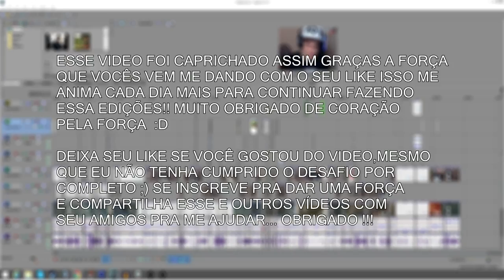DesafioHardSix #2 DEU RUIM KK.. EU VOMITEI? ovo cru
FALA GALERAAAA BOM DIA. TRAGO AQUI MAIS UM VÍDEO DE DESAFIOS + CASTIGOS NO RAINBOW SIX. ESPERO QUE GOSTEM DE VERDADE DO VÍDEO POIS A INTENÇÃO É FAZER VOCÊS RIREM UM POUCO.. SE GOSTOU DEIXA SEU LIKE E SE INSCREVE PRA DAR UMA MORAL .. COMPARTILHA COM OS AMIGOS PRA ME AJUDAR :D RUMOA6K DEIXA SEU DESAFIO MAIS O CASTIGO AE NOS COMENTÁRIOS QUE POSSO TA FAZENDO EM UM PRÓXIMO VÍDEO... E TBM POSSO TA FAZENDO DO VIDEO ANTERIOR.. OBRIGADO PELA FORÇA MANOS :) TO MUITO ANIMADO COM VCS...

( *PSN: higorbmx )

*SKYPE: higor.bmxx

Placa de captura: Elgato Game Capture HD 1080P
Editor de videos: Sony Vegas Pró 13
Microfone: Behringer C-1U
Console: PS4
Web Cam: Logitech C920 HD1080P
Monitor 2: LED TV 29'' (72 cm) da LG
COMPUTADOR: Notebook Samsung
Processador: Intel(R) Core(TM) i5-5200U @ 2.20GHz 2.GHz
Memória (RAM): 8,00GB